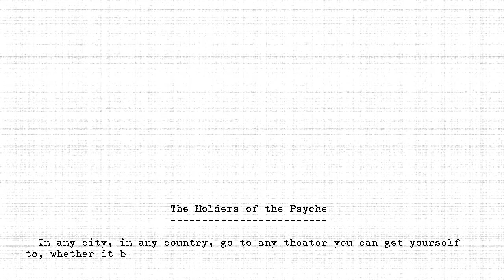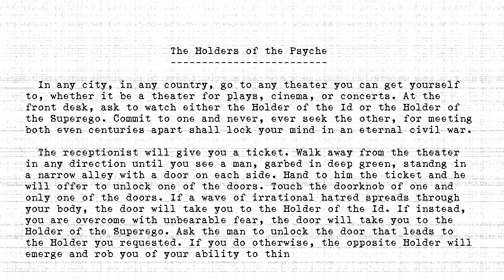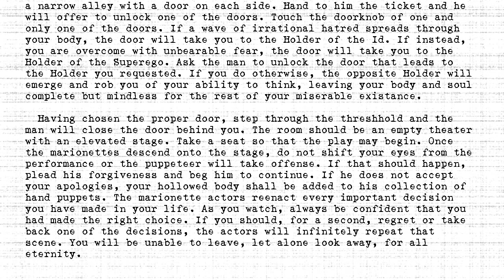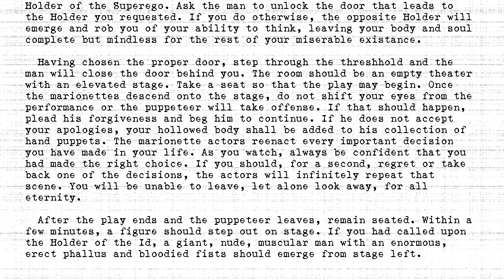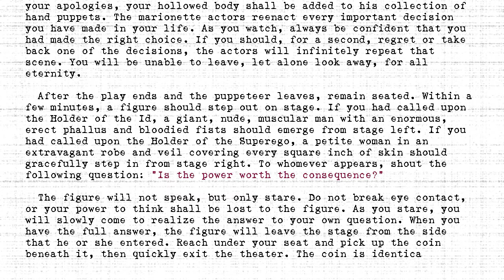The Holders - #493 - Holders of the Psyche